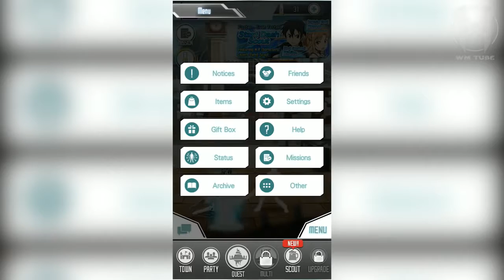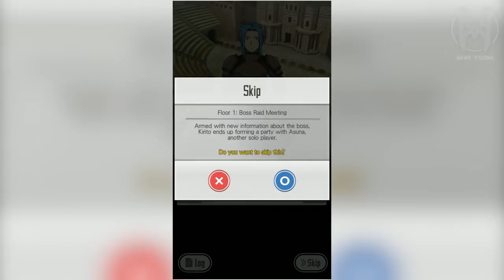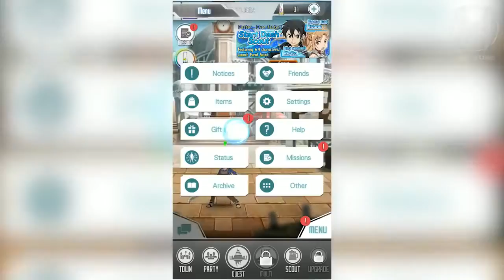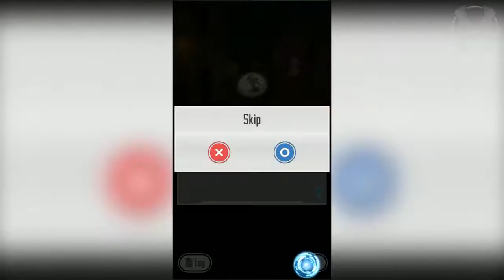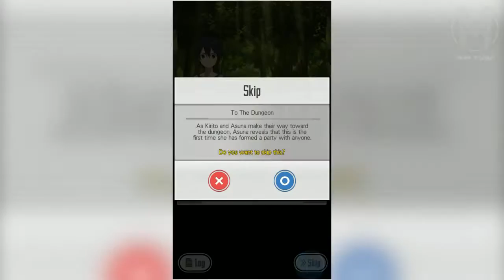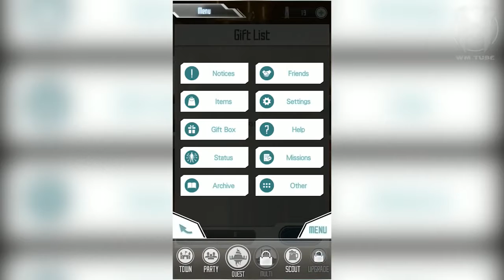Sword Art Online - Memory Defrag -- Android Gameplay